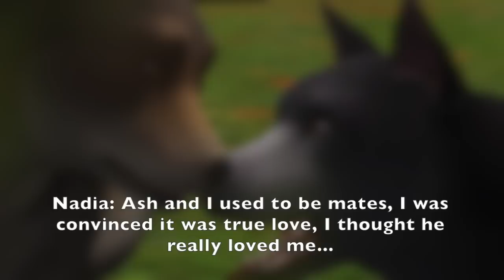~A Lost Rose~ Episode 5 Sims 3 Dog Story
Well here it is, even though I thought it would be boring. :P
I actually had some motivation problems with making this because it was boring xP. Also because of my final exams, which are finally over! Only one more pointless day of school left after this weekend!!! :D
The next episode will be more interesting, this is mostly about Nadia and her relationships in the pack, Rose finding out new things, and who becomes the next pack leader!